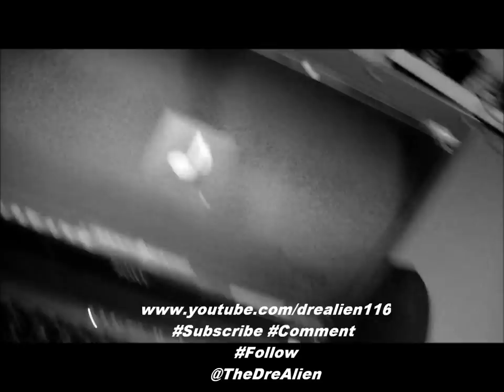Dreky2x - The Money (Prod. Trap Munir)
FREE TRAP MUNIR THE MAJOR PRODUCER OF THIS SONG!